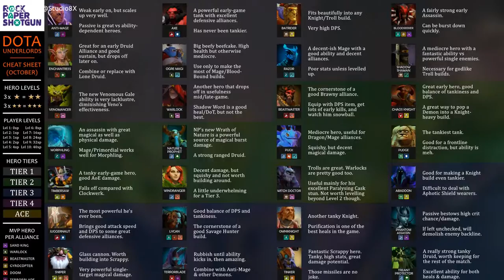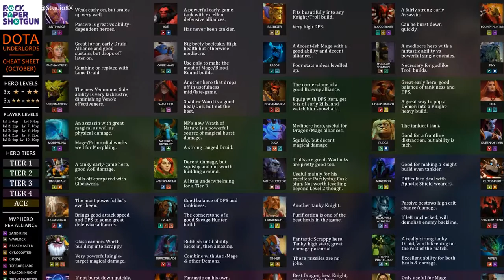Dota 2 ! Basic Majesty, Rock, NoCopyrightSounds Gaming Music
Audio Library is the safest YouTube channel. You’re free to use this song in Dota 2 ! Basic Majesty, Rock, NoCopyrightSounds Gaming Music